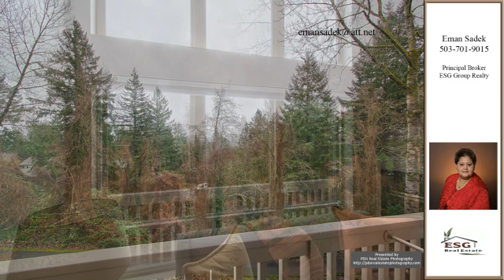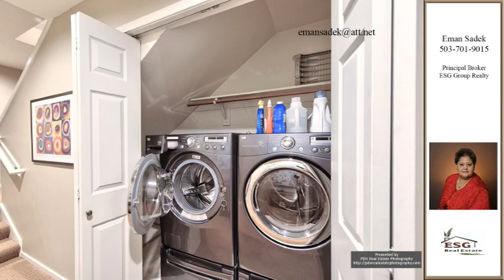Eman Sadek’s Listing at 258 Cervantes Cir, Lake Oswego, OR